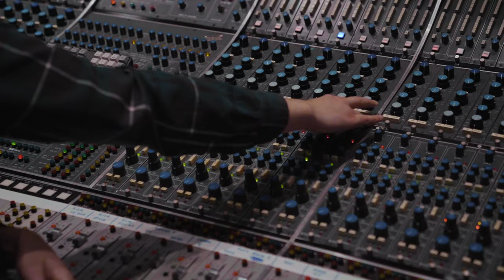KULICK - Rope (Behind-the-Scenes)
Get KULICK’s album ‘Yelling In A Quiet Neighborhood’ Out Now